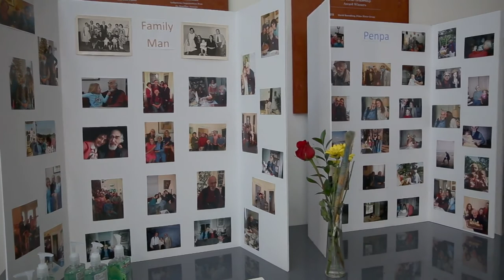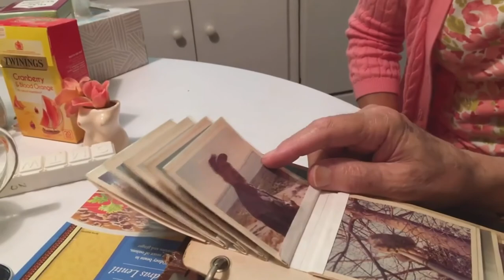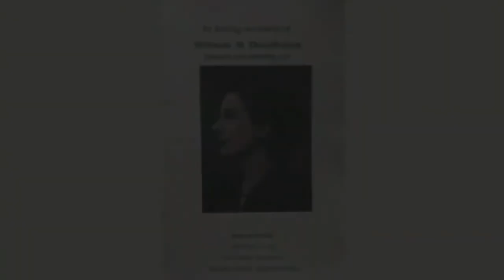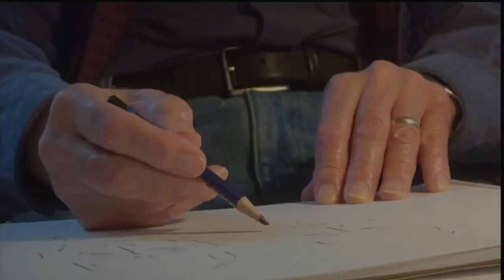Celebration of Life: Hovhannes Donabedian